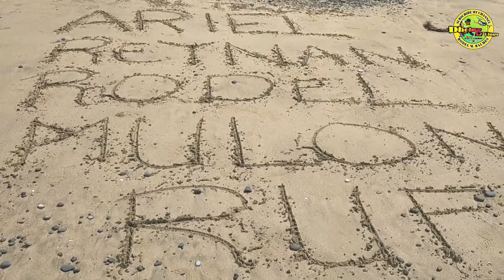FISHING/ADVENTURE @flatrock / bayview NEW ZEALAND cinematic 4k footage season 1 episode 2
travel vlogs
mobile-3

🎵 Timestamps:
 0:00 ​  Adventure
 2:13 ​  Cinematic Emotion
 4:33 ​  Cinematic Indie
 7:55 ​  Cinematic Trailer

The ALL ACCESS Membership grants you access to use all current and future tracks You can use our library as background music for videos, podcasts, social media, digital ads, websites, etc. (any online setting is allowed - TV and Radio require extended/premium licenses). You can use the music in all your projects, as long as your subscription is active. If you cancel your subscription, your previous content is still covered.

Single-Track Licensing is also available.

travel adventure
funny videos
dash cam footage
pinoy blogger
life builders